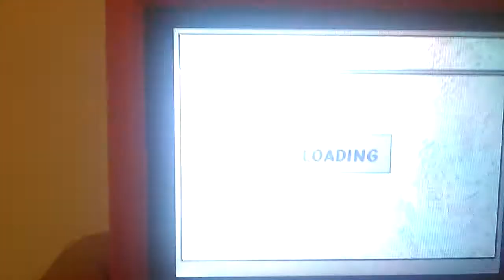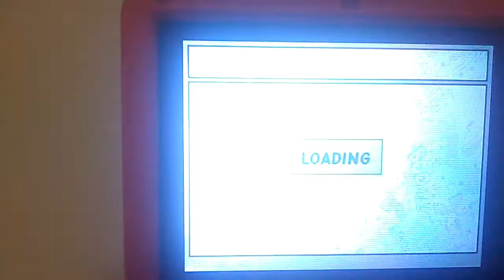Watara & Chip8 for Bittboy - Pocketgo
A Watara Supervision Emulator for Miyoo console (Bittboy, Pocketgo, Powkiddy V90 & Q90)